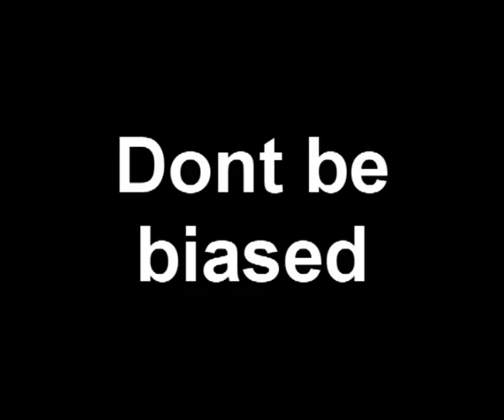BoB Magazine: Addiction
The new issue of Be OBjective, a bimonthly PDF-format magazine publication founded by the ACME students at Università Bocconi in Milan, will come out soon! Check it out from the 15th of February